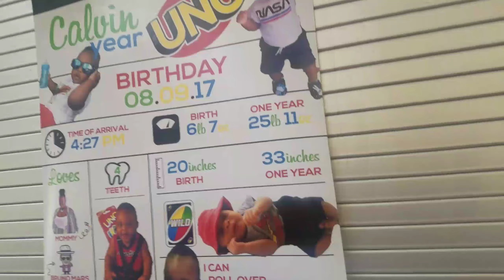OMG!! She jumped in 12 feet